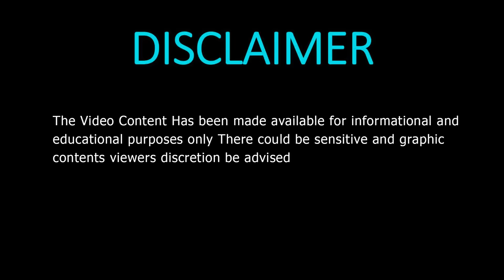Girl wakes up after Surgery!